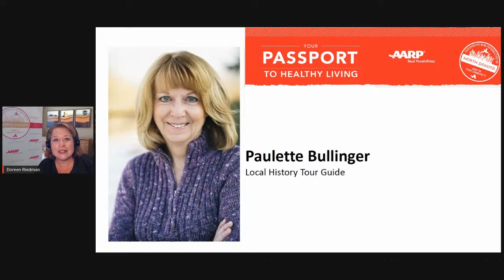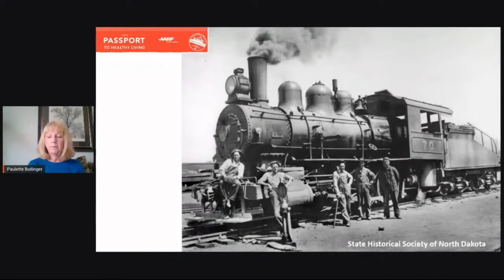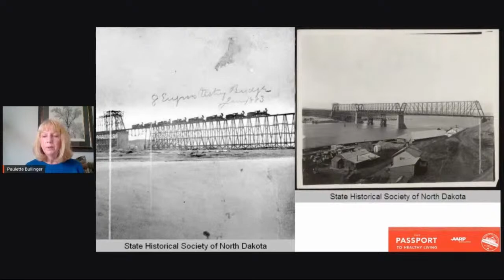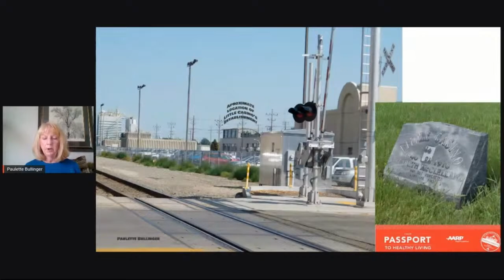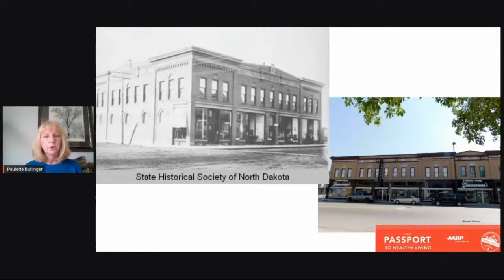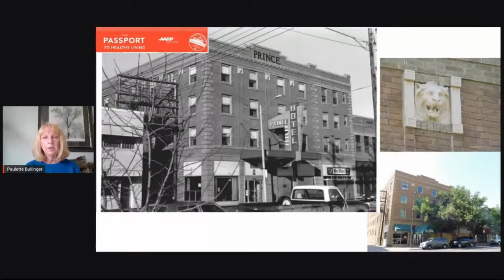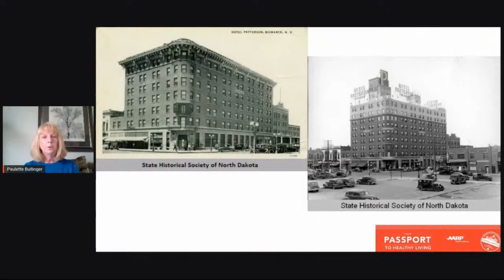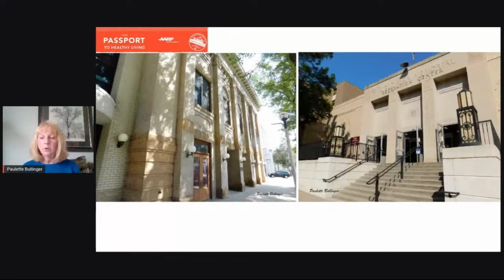Passport to Healthy Living - Historic Capital City Tour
Join us and local history tour guide Paulette Bullinger for a visit along the historic streets of North Dakota’s Capital City, then and now. Meet the interesting pioneers who formed our community, from outlaws to progressives. Learn why Bismarck was once considered the wickedest city in the West!